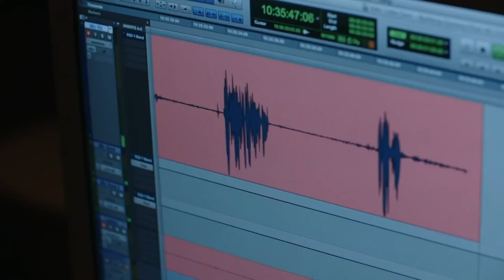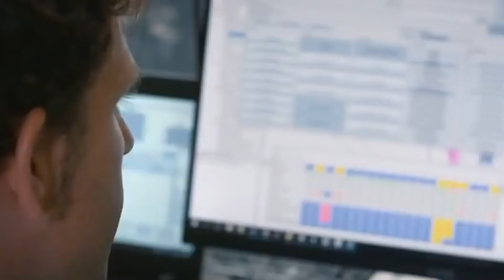These Beautiful Female Humanoid Robots Are Rare!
Most Striking Features
Perhaps the most striking feature of C3PO is that it’s so smart. (It? Yes; but don’t think we weren’t tempted to say “he”. We’ll return to this temptation.) Why do we think of it as smart? We see it confronted with complex situations that no one could have anticipated, and we observe it doing things and saying things that are appropriate to those situations.

Robots’ detectors are often called “sensors”, but here we must be careful. When your house cools on an October evening, your thermostat detects the fall in temperature and turns on your furnace. But no one supposes that your thermostat suffers by feeling cold. A metal coil simply contracts and causes a circuit to close. Merely detecting a change does not imply having sensations. That does not mean that we could never build a robot that has sensations. It shows only that the project of building a robot with sensations is different from the project of building a robot with detectors.

‘Obviously Not’
In some cases the answer seems to be “Obviously not” — namely, cases where it uses sensation words. So, for example, if C3PO says “Take the morphine to the sick bay. Luke is in terrible pain”, we may doubt that it understands “pain”. If it can’t feel, it has never felt a pain, and so doesn’t fully understand what that word means. At best, it knows that pain, whatever that is, is something people go to great lengths to avoid.

Producing Genuine Sensations
But now let us imagine a Second Generation robot endowed with the causal mechanisms required to produce genuine sensations. Now we must consider the possibility of pain. Of course, it may be that it — or, perhaps, we should now say “he” — will have to suffer anyway. After all, we do sometimes call on people to endure high risks. But the possibility of pain forces us to consider a factor that’s additional to repair and replacement costs. Let us now imagine that a robot does something it shouldn’t do. If we think we have a First Generation, sensationless robot it’s obvious what to do. We should send it back to the factory, just as we would a vacuum cleaner that occasionally deposited some of its sweepings on the rug. In the robot’s case, it might be difficult to figure out how to fix it, but there is no alternative to making some rearrangement of its parts. But if we have a Second Generation robot that has sensations, another possibility is available: We may threaten to do something that will cause it to have pain. If our threat is sufficiently credible, that may be enough to stop it from misbehaving again. And threatening may be better than sending it back to the factory, because we may not know how to rearrange its parts so that it stops misbehaving while retaining all the abilities that made it useful to begin with.

Now, imagine that you have lived in a world with many Third Generation robots, and have become quite accustomed to these more subtle kinds of interactions with them. Since these robots are smart, they’ll anticipate their owners’ reactions. You and your fellow humans won’t have to cause robots’ pains, or even threaten to do so, very often. Most of the time you’ll just react to good and bad behavior with smiles and frowns, and most of the time, things will go reasonably well.